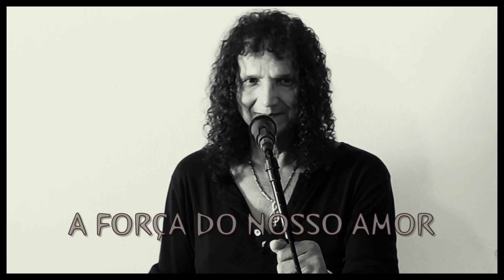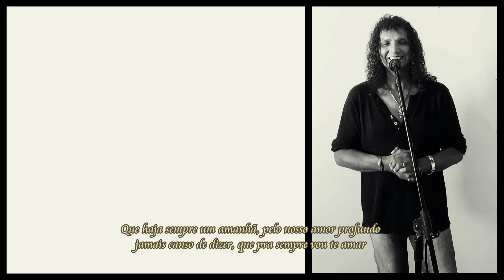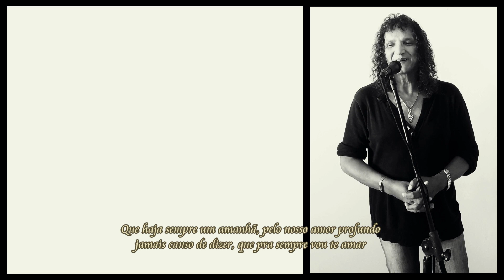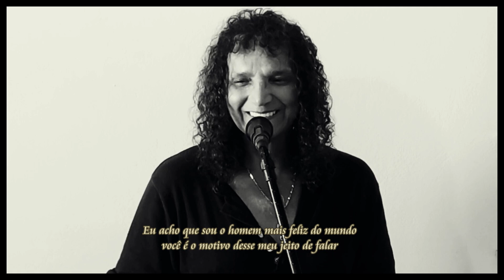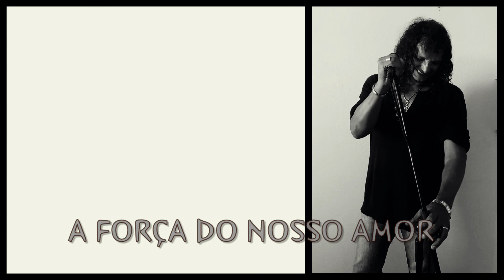A FORÇA DO NOSSO AMOR ( Bolero com Raul Nazário)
A FORÇA DO NOSSO AMOR
Letra e música / Raul Nazário
Interprete / Raul Nazário
Luar Productions